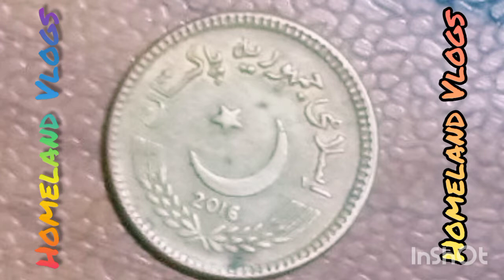Pakistani Old Currency,New Pakistani Currency,Puranay Sikkay,Old Coins Story in Urdu